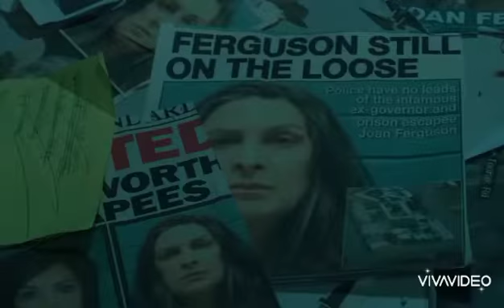Wentworth // "The Last Farewell" (music video) //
Dedicated to Wentworth